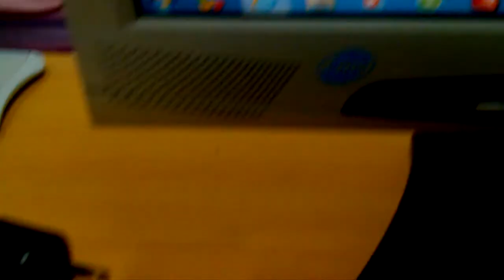慶國慶搞創意台中補教名師湯尼陳Tony Chen號召上百位學生辦國旗人體創意得第一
規劃辦記者會.晚會.主持. 請聯絡台灣吳秘書電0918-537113 台中市南屯區豐富路160巷1號